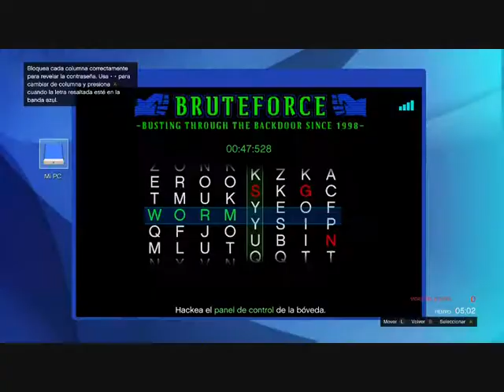CREW G.O.E.T. GTA Online